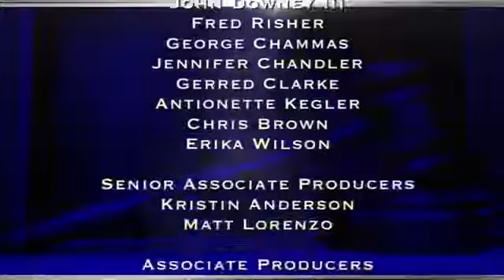Judge Hatchett January 2 2018